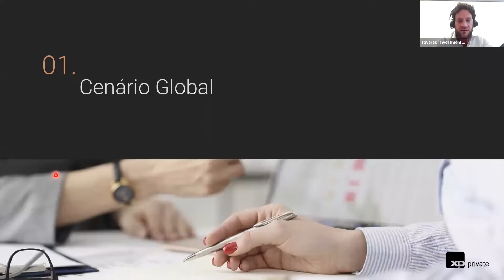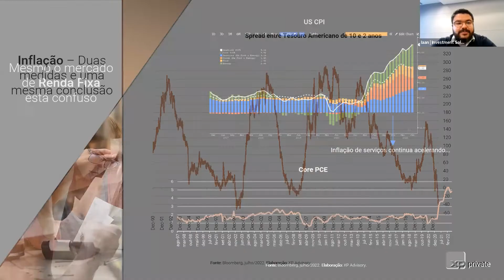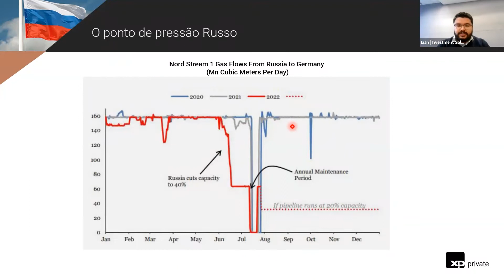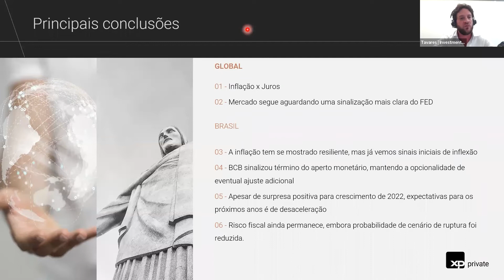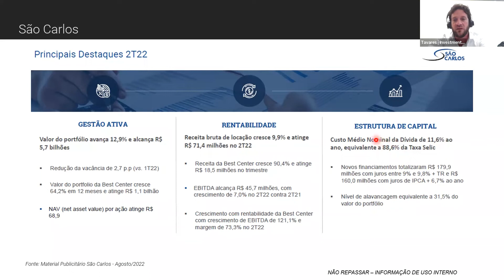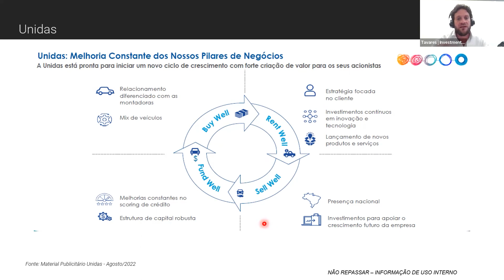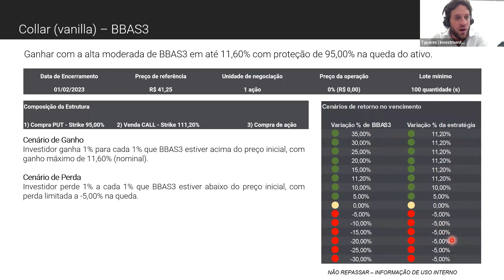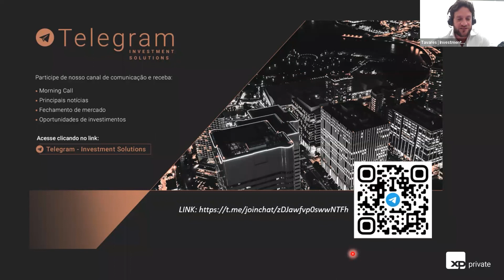Cenário Macro e Estratégia de Investimento | Agosto 2022